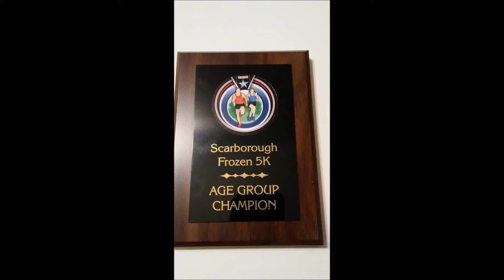2018 Scarborough Frozen 5k & photos by Allyn Genest